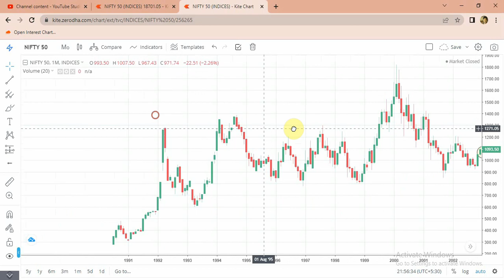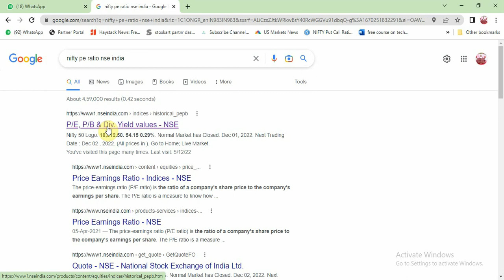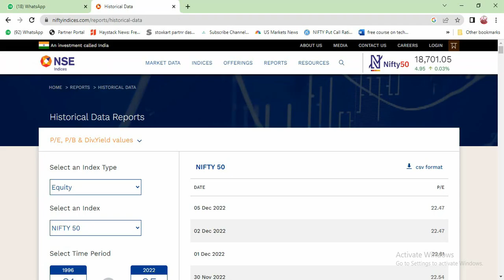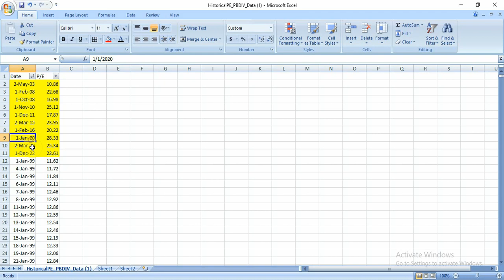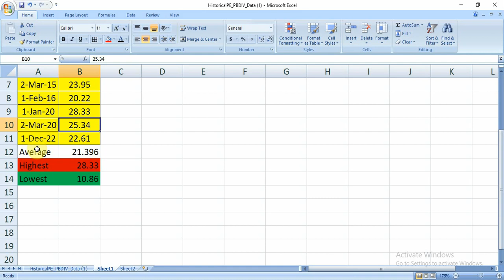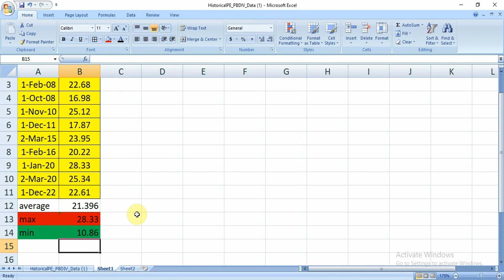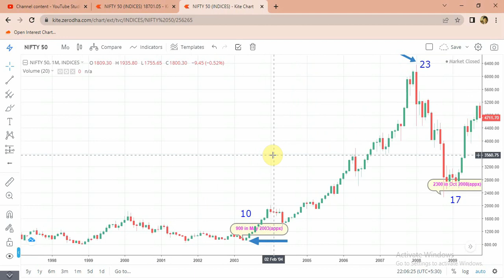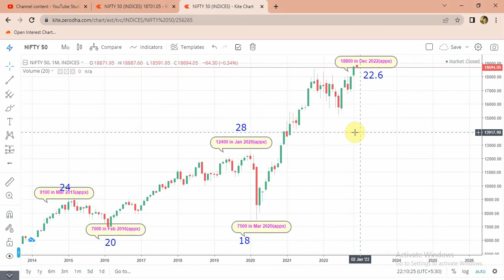nifty prediction I sell nifty on top I buy nifty at bottom I profitable strategy in share market I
The channel is created to help you make money through share market. We show live trading, intraday trading, and options trading. We also provide educational videos on related topics.

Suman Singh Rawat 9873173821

Why should you open demat with us

1. Free Lifetime Support on Direct WhatsApp Number
2. Free training and support for options trading
3. Free training in Options Selling/Options Writing
4. Free Intraday Trading Techniques
5. Free Nifty and Bank Nifty Strategies

Zerodha Demat(Equity Intraday 3paise or 20rs Per Order whichever is lower, Delivery - 0, Future and Options 20Rs Per Order)
Use this link to Open Zerodha Demat

Stoxkart(By SMC Global)
Lifetime AMC Free
Intraday Brokerage 15rs Per Order
Intraday Brokerage 0 on Loss side
Equity Delivery 0
One Time Payment of 1,180/-
Use Code AMCFREE

Free candlestick chart pattern course videos